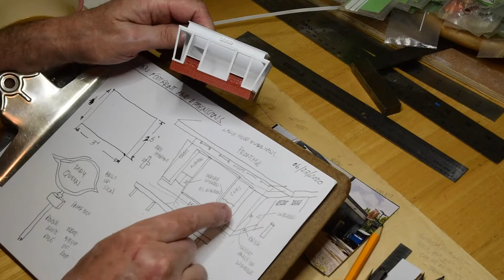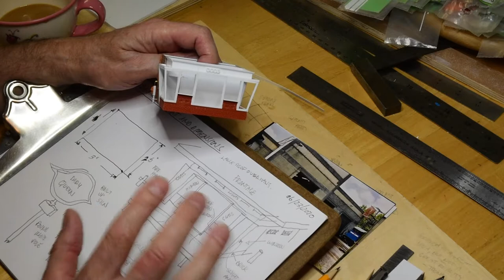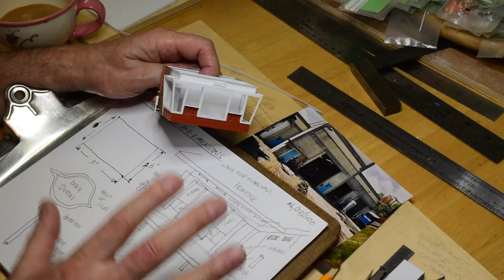The Model Railroad: The Napkin Design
A Napkin Design (in film industry terms) is a quick sketch from a photo or live resource for the purposes of building a movie set, theater flat, or in this case, a scale model.